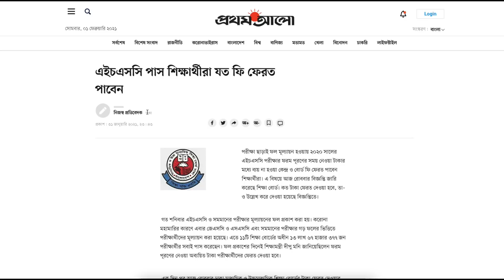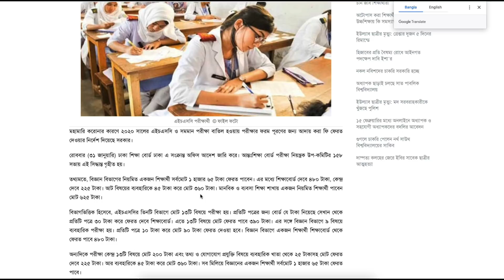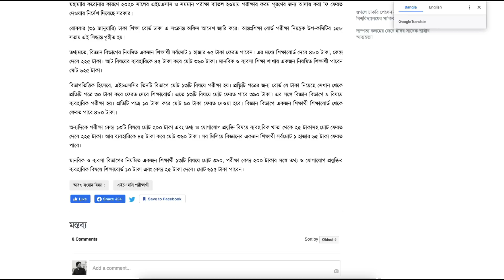HSC 2020 Update News Today | এইচ এস সি ২০২০ আপডেট | HSC পরীক্ষার্থী যত টাকা ফি ফেরত পাবে